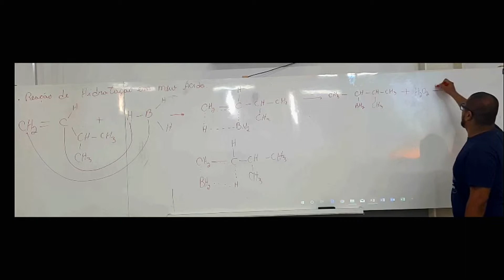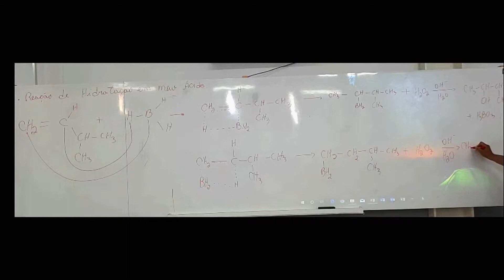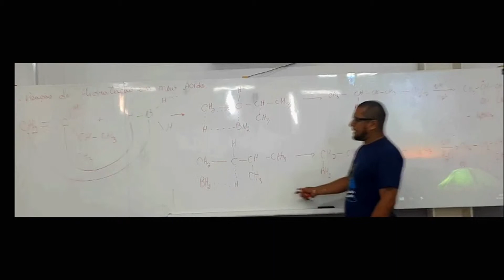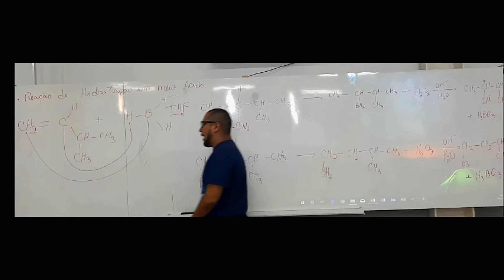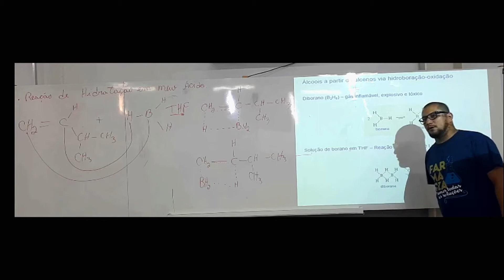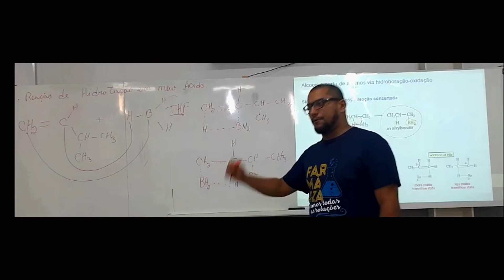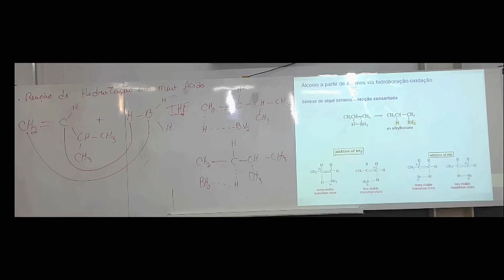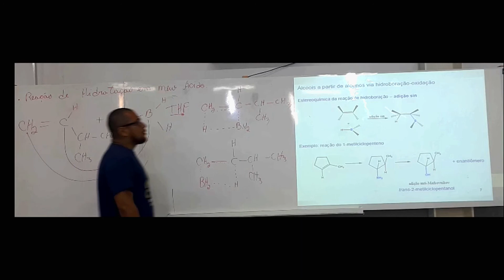REAÇÃO DE HIDRATAÇÃO DE ALCENOS PARTE 04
Neste vídeo vamos estudar o mecanismo e as características da reação de hidratação de alcenos.